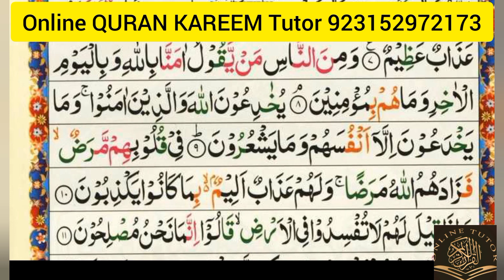Surah Al Baqra . AYAT No 6 to 10. سورہ البقرہ